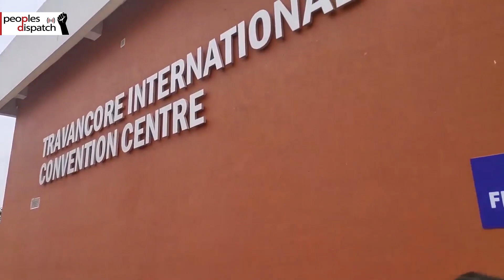How the Communists won Kerala again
The Communist Party of India (Marxist)-led Left Democratic Front made history by returning to power in the Indian State of Kerala. We take a look at the factors behind this momentous victory with an analysis by Subin Dennis, researcher at Tricontinental Research.